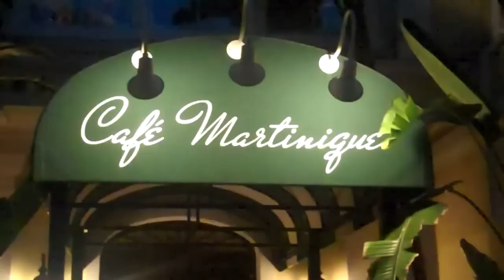Having a Thunderball in the Bahamas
Simon Ruzgar, Joseph Darlington and David Zaritsky take you to several Thunderball locales in the Bahamas---James Bond style!